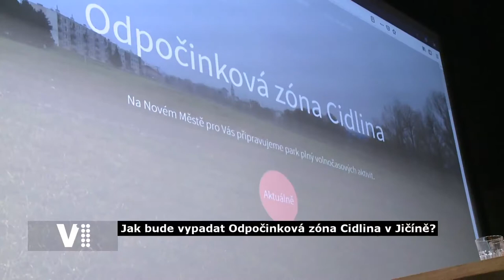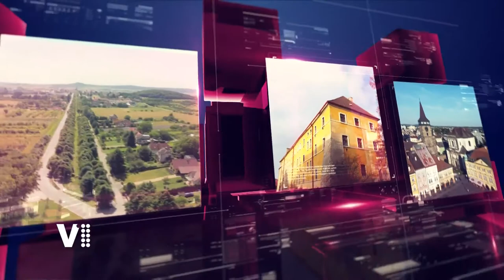V1 reportáž, soutěž na návrh Odpočinkové zóny Cidlina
U řeky Cidliny se má rozprostírat zóna pro volný čas a odpočinek. Jak bude vypadat, to se rozhodne v krajinářsko-architektonické soutěži, z níž vzejde konkrétní návrh a zároveň s ním projektant, který sestaví veškerou dokumentaci. Dne 17. ledna se členové soutěžní poroty a zástupci města sešli s veřejností v Biografu Český ráj, aby prodiskutovali představy o odpočinkové zóně.